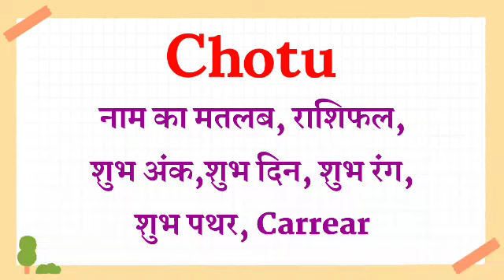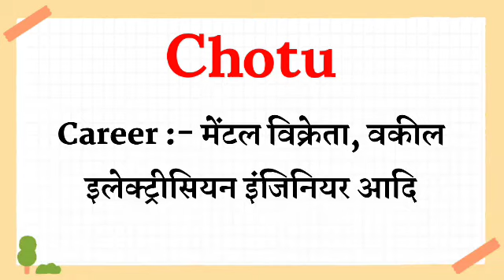chotu ka arth | chotu naam ka arth | chotu naam ka matlab | chotu name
chotu ka arth,
chotu naam ka arth,
chotu naam ka matlab,
chotu name,
chotu ka meaning,
chotu ka matlab,
chotu name meaning,
chotu name ka meaning,
chotu naam ka matlab kya hota hai,
chotu ka matlab kya hota hai,
chotu ka matlab kya hai,
chotu ka arth kya hota ha,
chotu ka arth kya hota hai,
chotu name meaning in hindi,
chotu ka meaning kya hota hai,
chotu name ka matlab,
chotu naam ka matlab kya hai,
chotu naam ka matlab kia hota hai,
chotu ka hindi meaning,

my instagaram link :-i'm on instagram as @street_rider.01. install the app to follow my photos and videos.